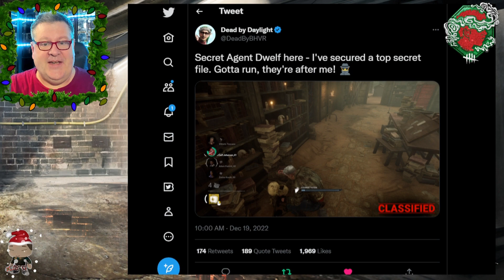Dead By Daylight| Solo Survivor Experience Improvements in the Next Mid-Chapter Patch?!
Last January Dead By Daylight had a developer blog post saying that they wanted to shore up the solo survivor experience. And today Dwelf gave us a sneak peek of what some in game status icons in the HUD telling what your teammates are doing will look like! Presumably these will roll out in the mid chapter patch and will probably be in the PTB (Public Test Build) in early January for testing. The first PTB of the year was January 5th this year so the next mid chapter PTB will probably be in early January 2023 as well. Let's look at the status icons and discuss!

To jog your memory, here's that blog post from January this year, discussing how they wanted to help the solo survivor experience in the future:

"We want to share key pieces of information, like “What are my teammates doing?”, but not too much info, like showing everyone’s exact location. To put it simply, the idea is to bring solo Survivors up to the same level, not give people excessive information that makes even premade groups stronger.

We want to share a very early peek at one potential way of closing this gap. Before we do, we want to stress that this is in the very early stages; we’re curious to hear what you think, but please keep in mind that it may change or even be scrapped entirely.

One feature we are experimenting with is a status icon next to each Survivor’s portrait in the HUD that lets you know what they are doing. This way, solo Survivors can base their decision around what their teammates are doing, and partial groups get a better idea of their solo teammates’ contributions, making everyone feel like more of a team. This is something that can already be easily conveyed with a quick callout over voice chat, but is currently not available to solo Survivors.

Once again, this is a very early preview- so early that we’re still discussing this internally. Depending on how things go, this feature may be changed or scrapped entirely before it ever sees the light of day. We wanted to be open about this and keep you in the loop: The gap between solo Survivors and groups is not going under the radar, it’s something we’re actively working on."

Thanks to all your support we've finally reached that elusive 100,000 YouTube subscribers milestone and I've filled out the application for the silver PLAY button from YouTube to give to my son. Thank you for all your help.  Obviously none of this happens without you. My son is going to be so excited when it arrives. To infinity and beyond! Thank you for your help.

PAULIE ESTHER
CANADA